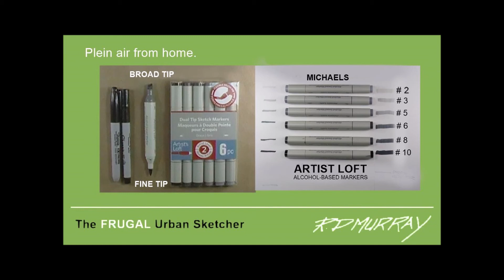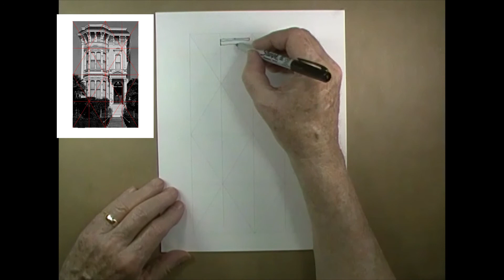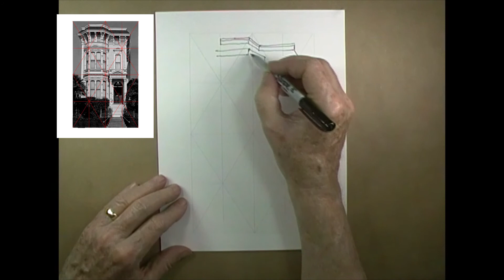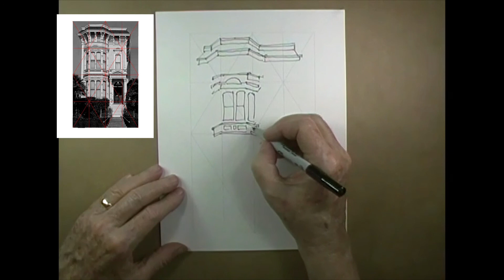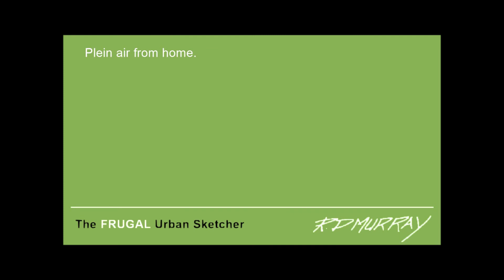The Fancy Victorian video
The Fancy Victorian house sketch
The Sharpie Black markers are available from Staples.
The White GELLY ROLL 10 pen is available from Michael's
The Gray markers come in a group of 5 Makers.
They are N3-N5-N6-N8-N10 Black. Artist's Lift brand  from Michael's
The Paper used in this video is 8.5 x11" cardstock paper by recollections 50 Sheets.